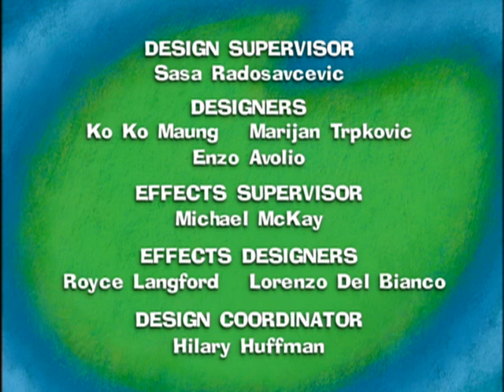Maggie: The funny smile/Guess who i am!/House for a mouse - Ep.20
When Beast loses a tooth, he becomes too embarrassed to pose for a Nowhere Land scrapbook that Maggie is trying to put together.

When Beast begins pretending to be Hamilton, it prompts a game in which the three of them imitate several of the Nowhere Land regulars and try to “Guess who I am”.

Hamilton makes a gingerbread house for his friend Rudy. However, when Rudy invites some friends over to play, things get out of control and the house gets eaten.